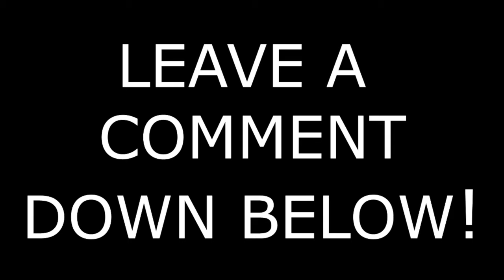ATS || Log Loader To Vernal || Pete 3xx || Heavy Haul